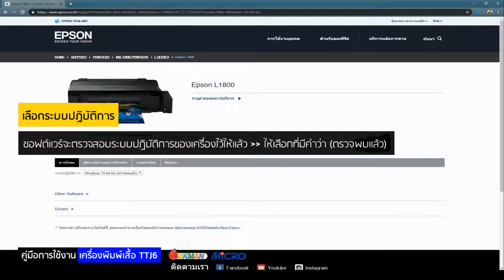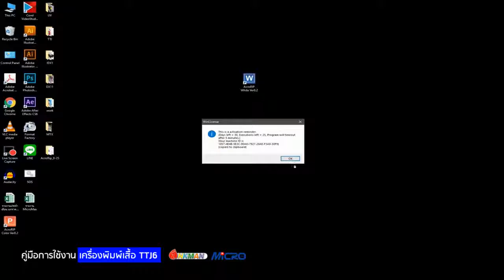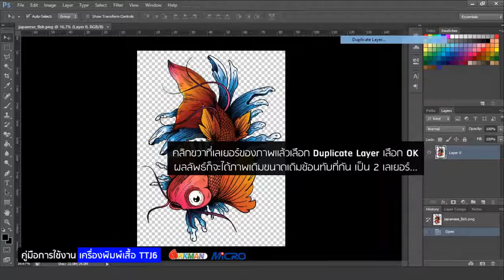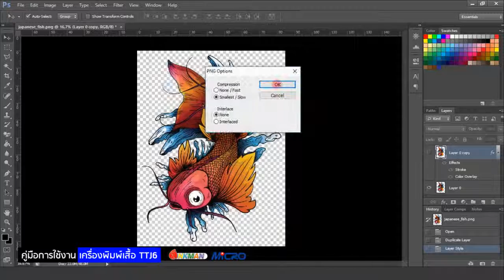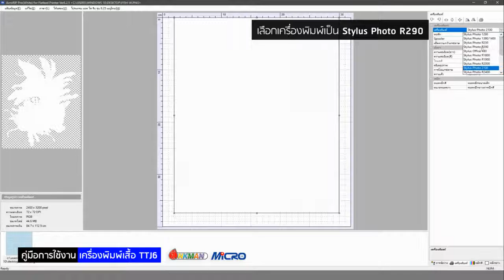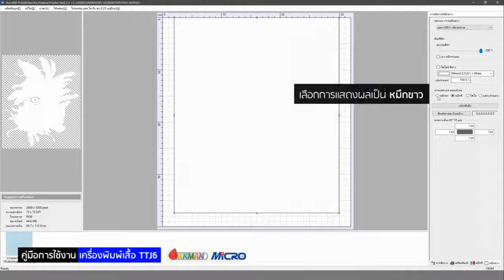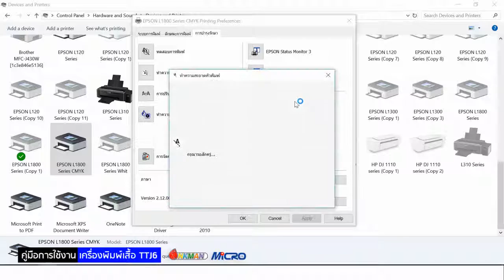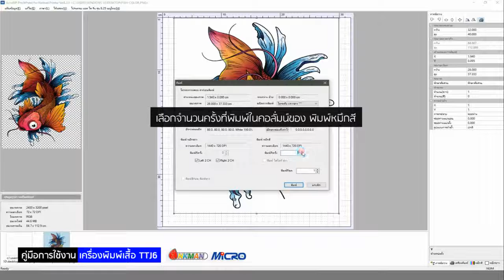คู่มือการใช้งานเครื่อง Textile Jet 6 พิมพ์ภาพตรงลงบนเสื้อ Cotton 100%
สุดยอดนวัตกรรมใหม่ของวงการงานพิมพ์ 2019 ความท้าทายใหม่ของการพิมพ์เสื้อคอตตอน ด้วยเครื่องพิมพ์ภาพลงบนเสื้อคอตตอน สีเข้ม และสีอ่อน ชื่อรุ่นว่า TX6 นะครับ มีทั้งหมด 2 ตัวด้วยกัน เป็นเครื่องพิมพ์ 2 ตัว ขนาด A3 ทั้งคู่
เครื่องที่ 1 พิมพ์สีขาว อย่างเดียว
เครื่องที่ 2 พิมพ์สี  อย่างเดียว
เที่ยงตรงแม่นยำด้วยระบบ micro controller และจิ๊กต่อวางเพื่อให้ตำแหน่งเสื้อแม่นยำ  ใช้เวลาพิมพ์เสื้อ 4-6 นาที/ตัว   และต้นทุนแค่ 15 บาท/ตัว (รวมหมึกขาว+หมึกสี ในขนาด A3) คุ้มค่ามากกก ไม่ต้องไปซื้อเครื่องใหญ่ๆราคาหลายแสน